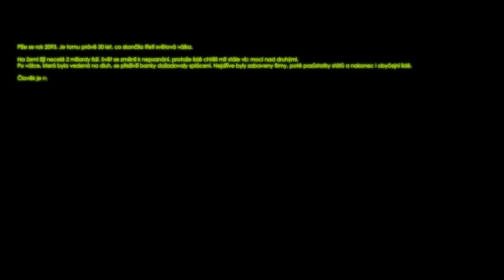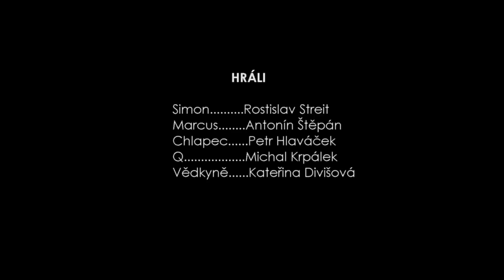FUTURUM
Krátký film do soutěž amatérských filmů.